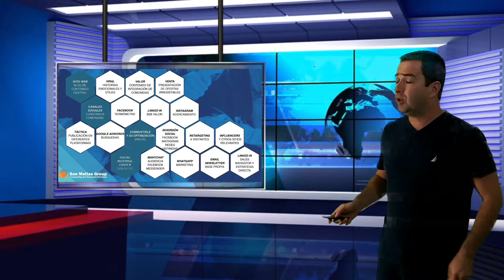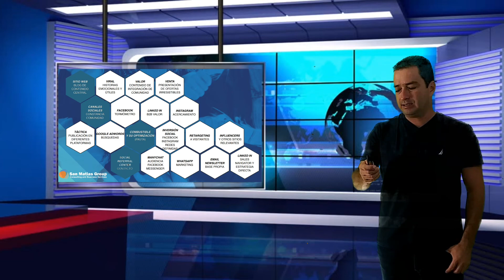¿Cómo administrar tu sitio web?